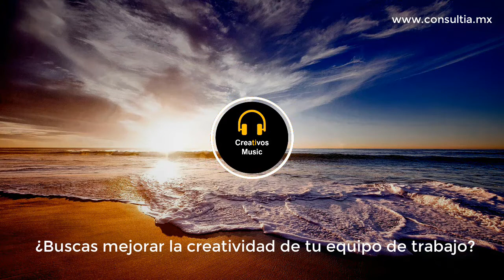[FREE] Sunset Strut by Dan Lebowitz (No Copyright Music) 🎧🎧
Source: YouTube - Biblioteca de audio
Background: Image by David Mark from Pixabay
Logo: Creativos Music